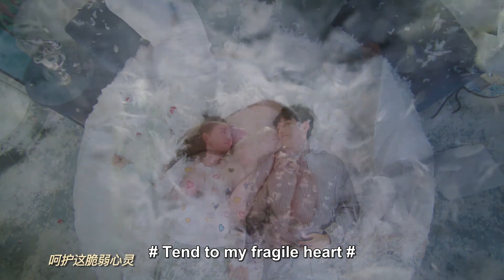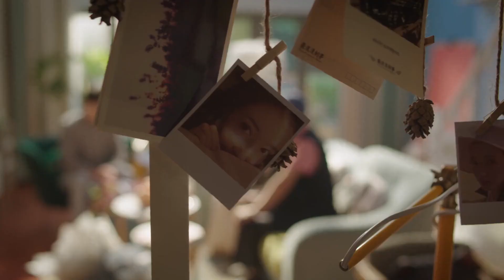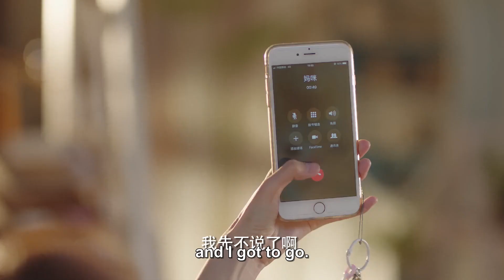💌灰姑娘和帅医生私奔到酒店，两人同床共枕缠绵一夜！|浅情人不知 Love Is Deep